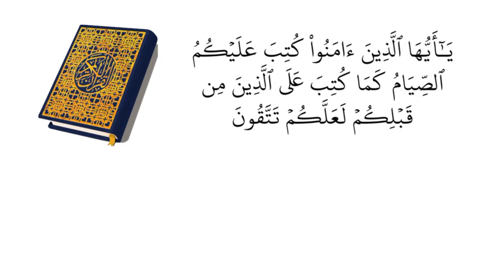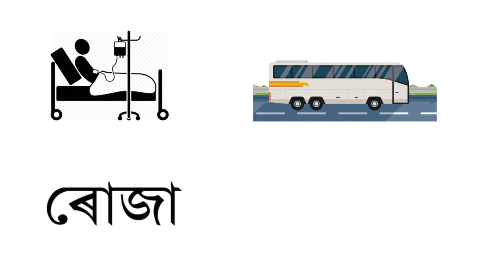Ramzan Mahine Ki Fazeelat | ৰমজান মাহৰ ফজিলত | Islamic Video | Islamic waaz | Islamic Baatein